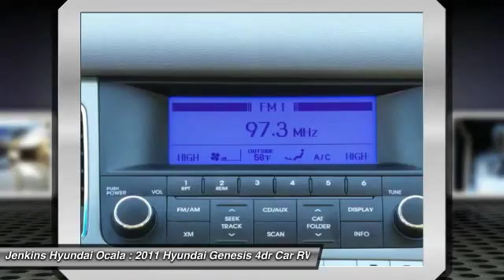2011 Hyundai Genesis Ocala Florida O12273A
2011 Hyundai Genesis 3.8

Ward's 10 Best Engines. Scores 27 Highway MPG and 18 City MPG! This Hyundai Genesis boasts a Gas V6 3.8L/231 engine powering this Automatic transmission. Woodgrain accents, Warning lights -inc: oil pressure, battery, door ajar, airbag, seatbelt, low fuel, trunk lid open, brake, check engine, ABS, Warning chimes -inc: key-in-car w/door ajar, seatbelt.* This Hyundai Genesis Features the Following Options *Variable intermittent speed-sensitive windshield wipers, Trip Computer, Traction control system (TCS) w/electronic stability control (ESC), Tire pressure monitor system (TPMS), Supervision electroluminescent instrument cluster w/adjustable illumination level, Solar control glass, Shift interlock system, Remote fuel door, hood & trunk release, Rear window defroster w/timer, Rear wheel drive.* This Hyundai Genesis is a Superstar! *IIHS Top Safety Pick, Ward's 10 Best Engines.* Expert Reviews!*As reported by KBB.com: After entering the U.S. market with an inexpensive (some might say cheap) subcompact car more than 20 years ago, Hyundai has continued a climb upscale. Recently, the brand took its most ambitious step in that direction ever with the introduction of the Hyundai Genesis, a luxury sedan with the amenities of vehicles costing thousands of dollars more. Though intended to compete against the likes of the Chrysler 300C, Lexus ES 350 and the Volkswagen CC, the new Genesis actually channels attributes of even more expensive models, like the BMW 5 Series and the Mercedes-Benz E-Class. Powered by either advanced V6 or V8 engines, the rear-drive Genesis is filled with upscale items like adaptive front lighting, proximity key with push-button start and a truly amazing Lexicon 7.1 surround-sound audio system.* Visit Us Today *Stop by Jenkins Hyundai Ocala located at 1602 SW College Rd, Ocala, FL 34474 for a quick visit and a hassle-free deal!